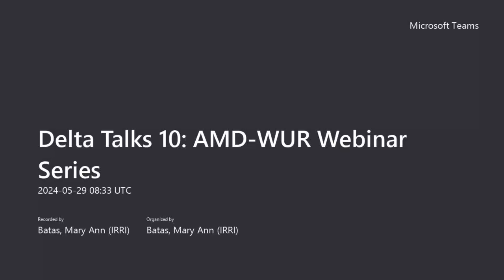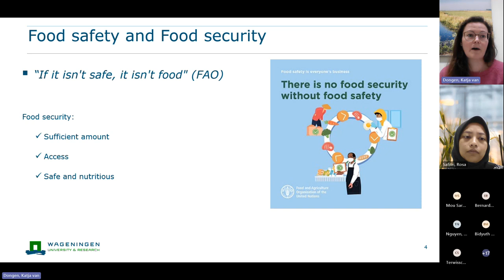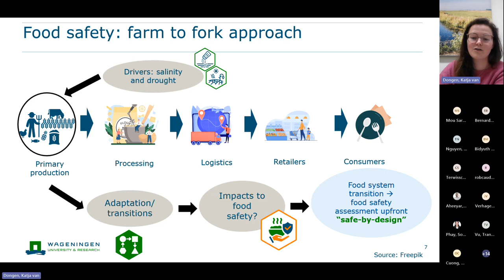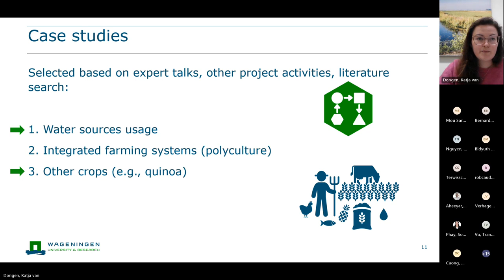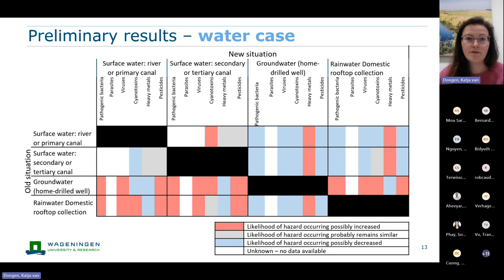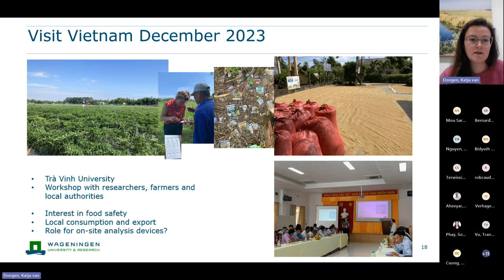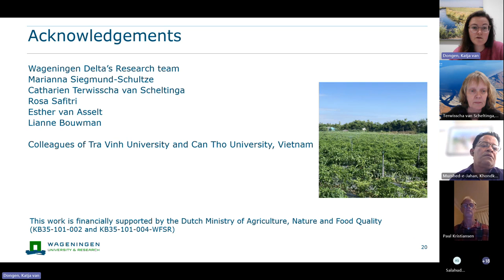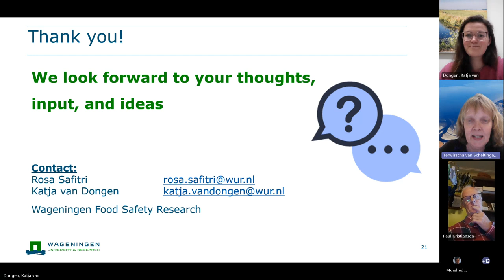Delta Talks #10: Food Safety in Food System Transitions in Deltas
For the 10th installment of the Delta Talks, the CGIAR Initiative on Asian Mega-Deltas (AMD) and Wageningen University & Research (WUR) presented a webinar on the food safety in food system transitions in the deltas. A collaboration between AMD and WUR, Delta Talks is a webinar series focusing on the development and results of research activities in the deltas.